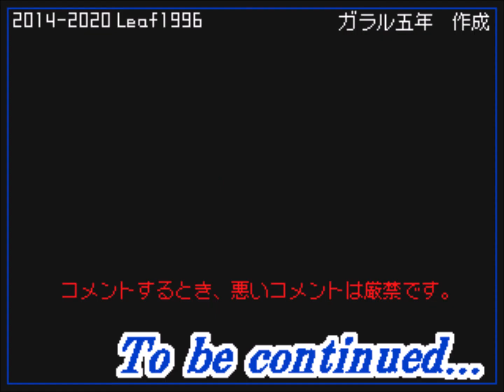【うごメモ3D #0201】メアリーアドベンチャー 3 573 アナザーストーリー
作成日 2020/11/13

メアリー(イーブイ♀)達の冒険を小説風に書いた、
メアリーアドベンチャー 3 Episode 573です。

この作品は、2014年から投稿していた、
メアリーアドベンチャー 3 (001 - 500)のアナザーストーリーです。

動画主や他のユーザーに対して、
不愉快なコメントや、
喧嘩になるようなコメントなどは、
厳禁です。

I wrote the adventures of Mary (Eevee ♀) in a novel style,
Mary Adventure 3 Episode 573.

This work is another story of Mary Adventure 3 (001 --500) that I have posted since 2014.

When commenting
Comments that are offensive or quarreling with the video owner or other users are strictly prohibited.